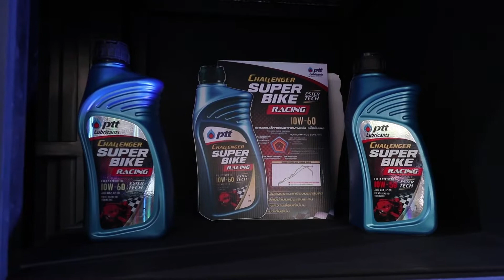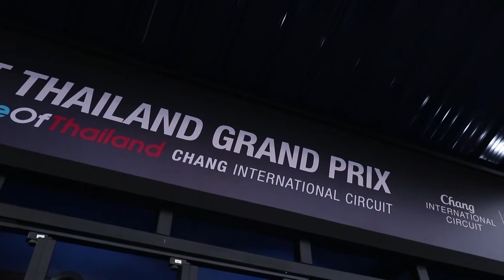Bangkok Motorbike Festiva l PTT Lubricants